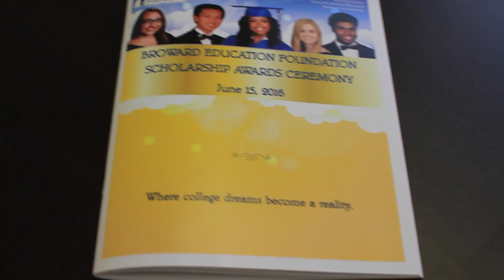Former Student Speaks Out On Impact of Scholarship in Her Career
Wilnar received a scholarship through Broward Education Foundation when she was preparing for college. Now, as a successful attorney, she gives back to the same foundation that supported her college education.